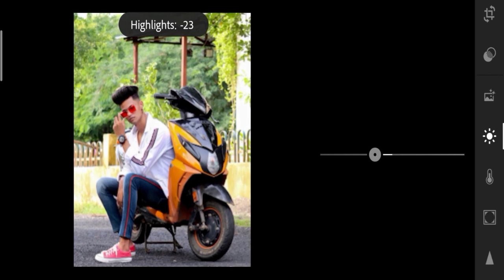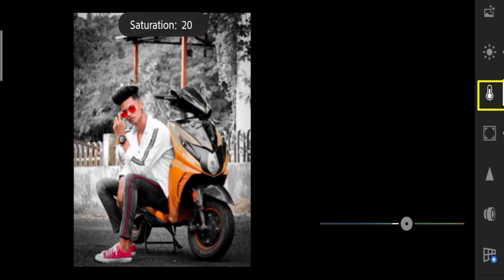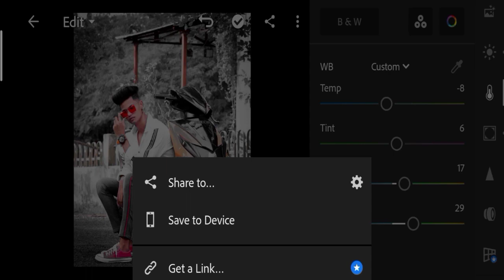Lightroom Mobile Preset Free DNG | Black And Orange Colour Tone Presets | Lr Preset Editing prat 2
Lightroom Mobile Preset Free DNG | Black And Orange Colour Tone Presets | Lr Preset Editing Tutorial

Hi Guys!
In this video, I will show you how to edit your photos in lightroom mobile using this black and orange tone.

Aaj ham karenge lightroom black and
        😋 ꜱᴜʙꜱᴄʀɪʙᴇ ᴍᴇ 😋

👇👇Your Queries 👇👇

Lightroom black and orange

teaching, scholarship, and research. Faira

     😘..DADA 𝚎𝚍𝚒𝚝𝚒𝚗𝚐 𝚌𝚑𝚊𝚗𝚗𝚎l...😘